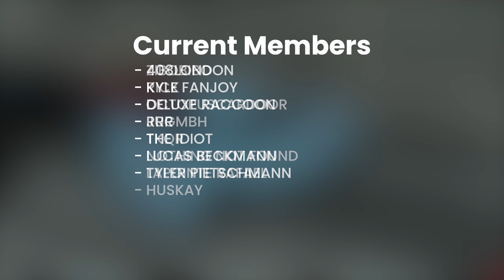BeamNG Drive, But It's Dream's Manhunt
Dream's Manhunt is pretty cool, but it's missing cars and crashes